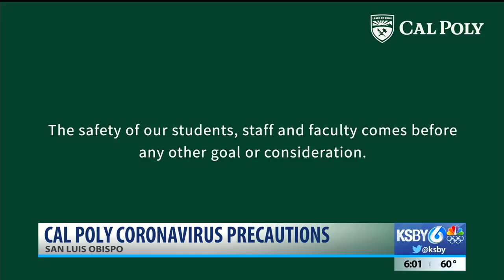Cal Poly extends Spring Break, cancels Open House, Rodeo over coronavirus concerns